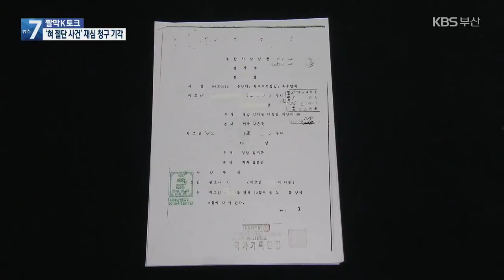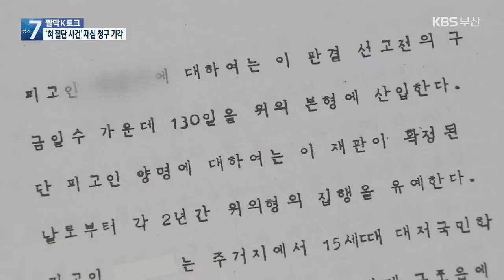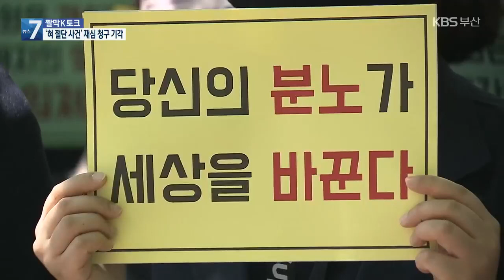[짤막K토크] ‘혀 절단 사건’ 재심청구 기각…왜? / KBS 2021.02.22.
[앵커]

성폭행하려는 남성에게 저항하기 위해 상대의 혀를 깨물었다면 그것은 유죄일까요 무죄일까요?

1964년, 이 사건으로 징역형을 선고받은 지 56년 만의 재심을 청구했는데, 지난주 재심 청구를 기각한다는 결정이 내려졌습니다.

사건 당사자와 사건의 재심을 함께 진행하고 있는 부산 여성의전화 고순생 대표와 이 사건 짚어보겠습니다.